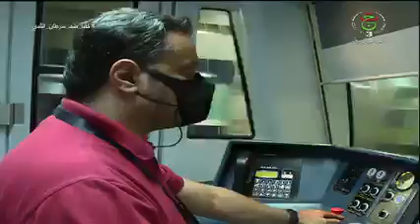انطلاق ميترو الجزائر 🇩🇿 العاصمة في الخدمة بعد 18 شهر من التوقف